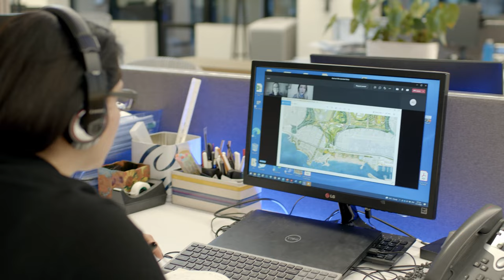The Ellinikon - Testimonial Video on Masterplan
Πίσω από κάθε μεγάλο όραμα, κρύβονται σπουδαίες ομάδες με κοινή πορεία και στόχους. Παρακολουθήστε πώς τo εμβληματικό έργο του Ελληνικού γίνεται πραγματικότητα μέρα με τη μέρα, από την αρχή της δημιουργίας του μέχρι την υλοποίησή του σε μία σύγχρονη πράσινη πόλη γεμάτη ζωή και εμπειρίες. Γνωρίστε την ομάδα πίσω από το σπουδαίο αυτό έργο!

Follow the leading teams that work behind the scenes to bring The Ellinikon to life.